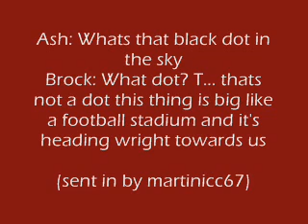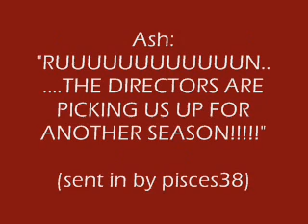The Better than You Recap #89